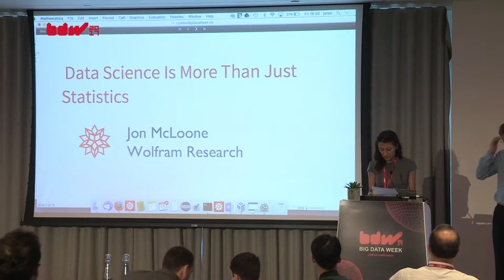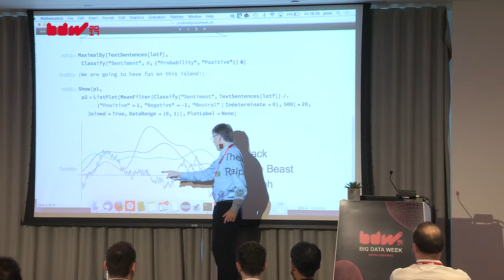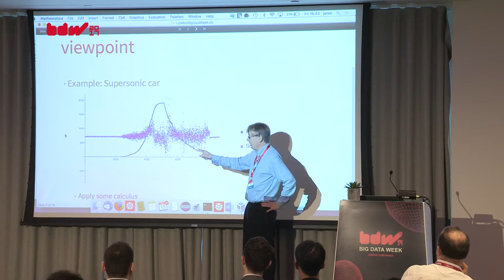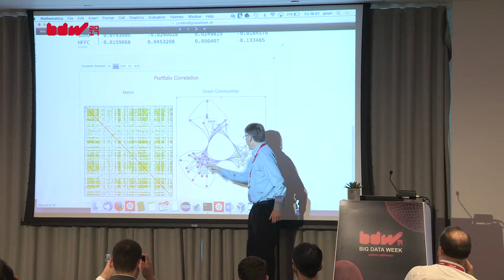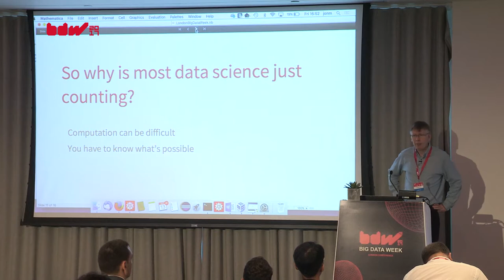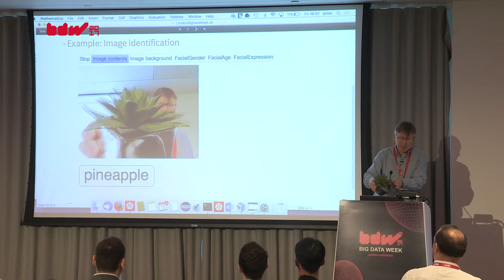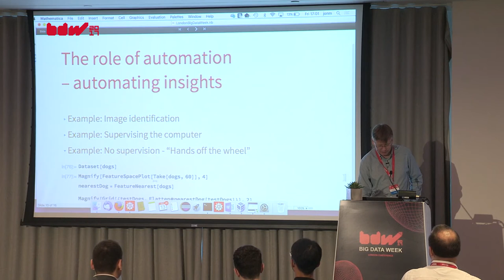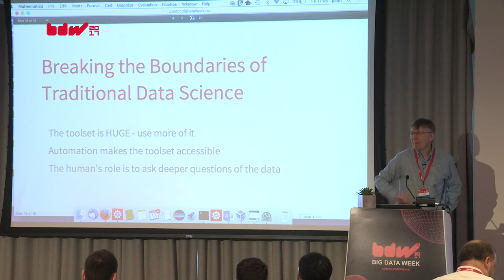Data Science Is More Than Just Statistics - Jon McLoone, Wolfram Research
Much of the focus in data science tends to be the application of traditional statistics techniques in more automated ways. This talk will discuss how this automation now makes it possible for data scientists to apply much more sophisticated computation to their data to achieve deeper insights and derive more value from the data. Computational techniques originally developed for science and engineering applications can often be applied, in sometimes surprising ways, to big data applications. During the talk, we’ll see how techniques from machine learning, to image processing, to signal processing are now easy to apply.